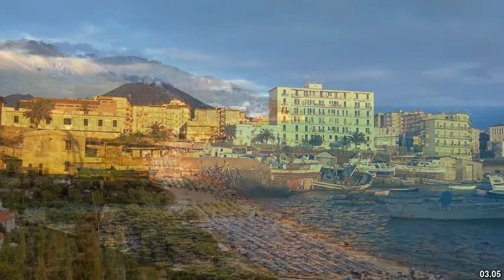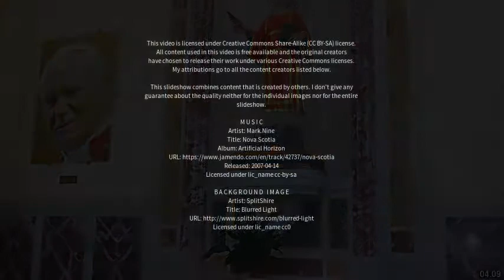Best places to visit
Best places to visit - Formia (Italy) Best places to visit - Slideshows from all over the world - City trips, nature pictures, etc.